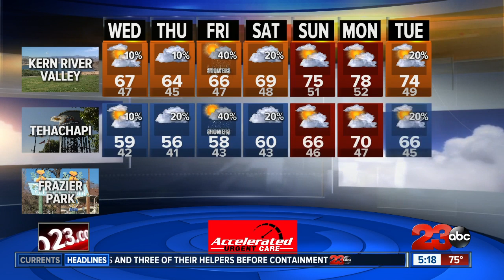Cloudy skies and near seasonal temperatures for Wednesday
Storm clouds are moving toward the county with rain chances beginning later this evening.